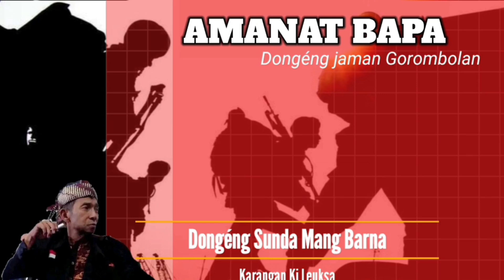AMANAT BAPA - Dongeng Sunda Mang Barna seri ka 29